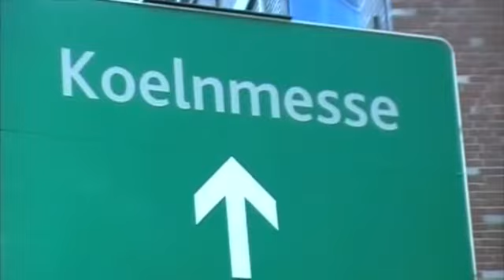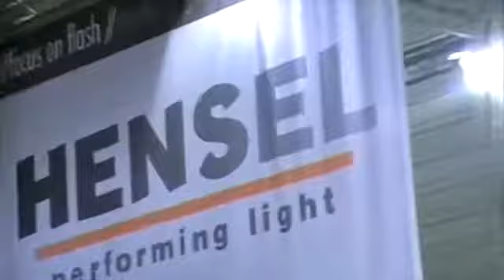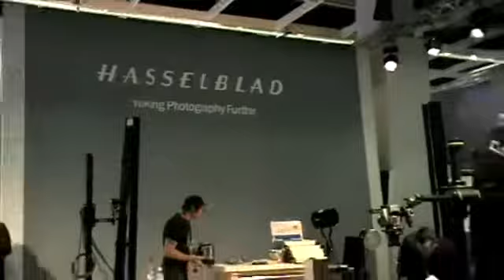Fotoworkshop photokina 2008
Fotoworkshop der studioCOMMUNITY auf der photokina 2008